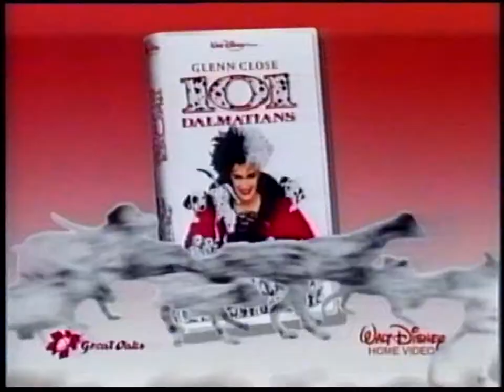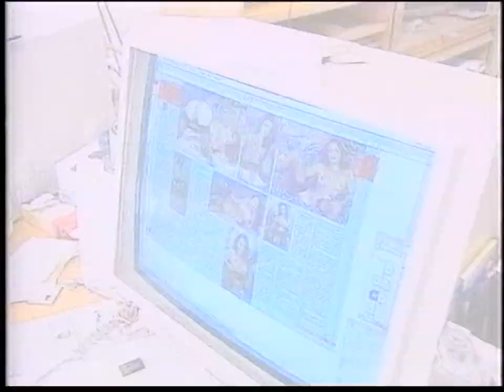Ads and intermissions TV2 1997 (Norwegian)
Ad break and upcoming programs from TV2 1997 (Norwegian)

Featuring:
Sunday movie vignette
Samvirkelaget (Now Coop Norway) ad
Kinder surprise ad
101 Dalmatians movie home release ad
Nokian tyres ad
L'Oréal ad
Air force one movie ad
Telenor ad
Upcoming programs: Avkledd, Mot i Brøstet, Samsø

Digitized from VHS using:
Sony SLV-SE60 VCR - Sony RDR-HX750 dvd/hdd-recorder - capture card
Processed, deinterlaced, and denoised using avisynth and ffmpeg